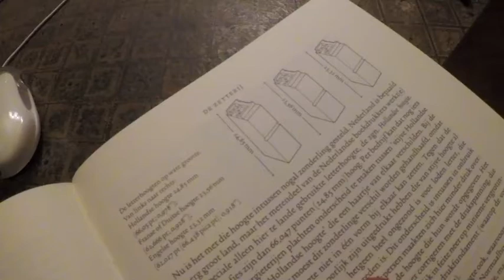Afstelling en eerste druktest Albion press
Deze avond werk ik door aan de afstelling en een eerste druktest van de Albion pers. Morgen ga ik een eerste proefdruk maken. Maar dit is al weer een mijlpaaltje.